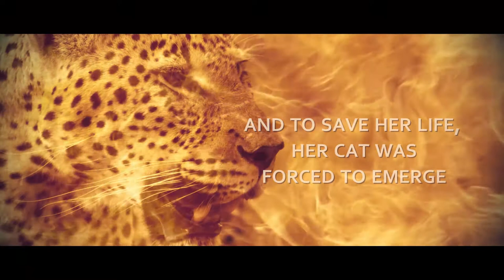Leopard's Blood by Christine Feehan Book Trailer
Sonia Lopez is a woman on the run.  Joshua Tregre is a man that runs from nothing.  A man Sonia knows she should avoid, but whose touch she can't resist. When their lives collide, secrets spill into their world that bind them as tightly as their passion.